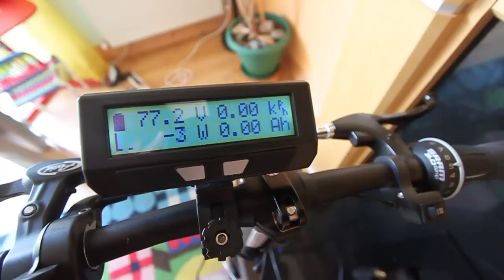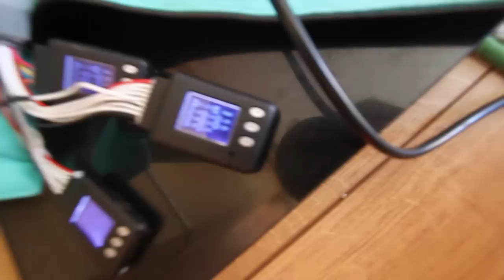rower elektryczny 66km/h max speed, kola 20 cali, barerie lipo 80V, 45A, regen brake, 3kW mocy !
o budowie roweru elektrycznego na ramie roweru Dahon Jetstream,
pytania ślijcie przez stronke Marek